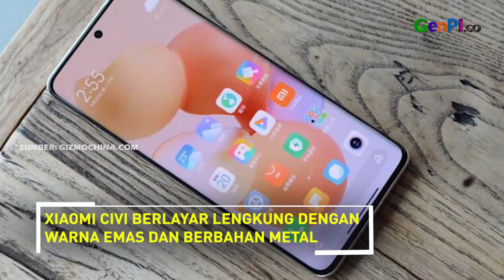Xiaomi Civi Unjuk Gigi, Merek Lain Langsung Grogi | Technilicious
Xiaomi Civi rilis pada 27 September 2021 di China. Xiaomi Civi digadang-gadang sebagai penerus dari seri Mi CC yang pernah ada. Dari poster dan teaser yang sudah dibocorkan, Xiaomi Civi kemungkinan akan mirip dengan Xiaomi 11 Lite 5G NE.